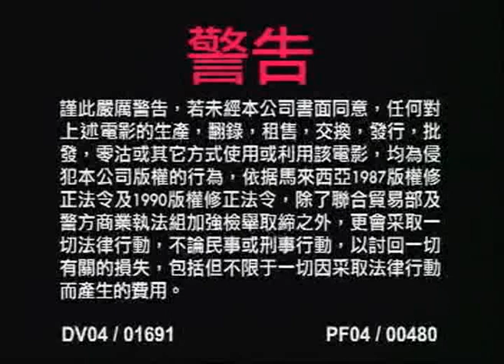Opening to Master Q 2001 (老夫子 2001) 2001 Malaysian VCD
"Master Q 2001" is for human for writer on comics in three brothers. So are you ready to show the comics for world in near you?

Language: Cantonese, Malay
Subtitles: Chinese, English, Malay
Discs: 2
Running time: Approx. 104 minutes

1. Warning Screen (English & Chinese)
2. Audio One Entertainment Sdn. Bhd. Logo
3. Untuk Tontonan Umum (Malay)
4. China Star Entertainment Group Logo
5. One Hundred Years Of Film Logo
6. Film Workshop Logo
7. Start of the film